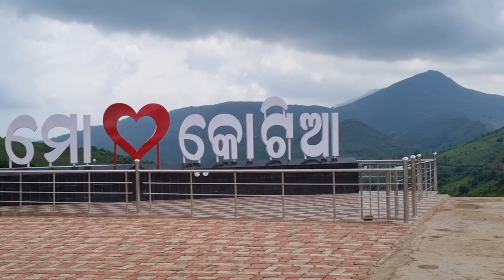Odisha Govt. success kotia (koraput)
odia news
odia news 12 tarikh
odia news 12 august 2023
odia news channel live